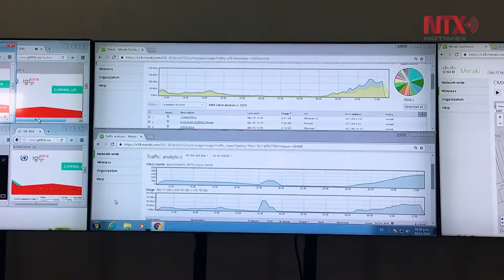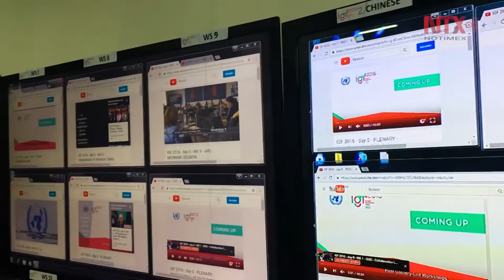Foro de Internet tendrá contenidos en tiempo real para el mundo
El coordinador de streaming y broadcasts de la edición del Foro para la Gobernanza de Internet 2016, informó que más de 110 personas trabajan para transmitir el evento a todo el mundo en tiempo real